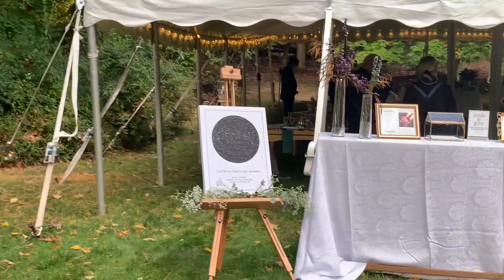Small outside Wedding